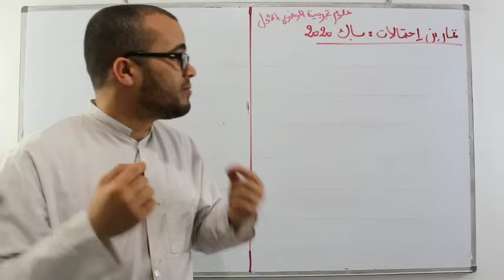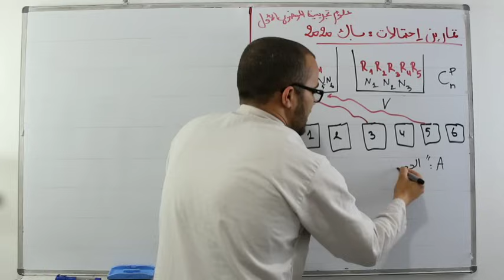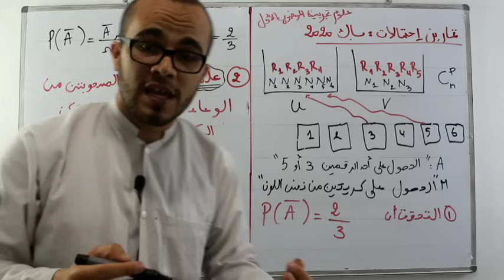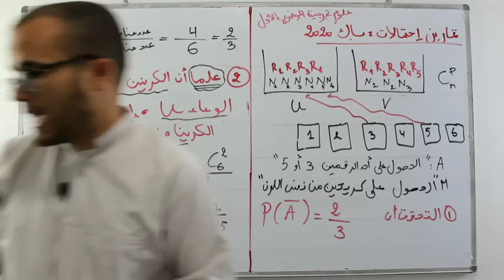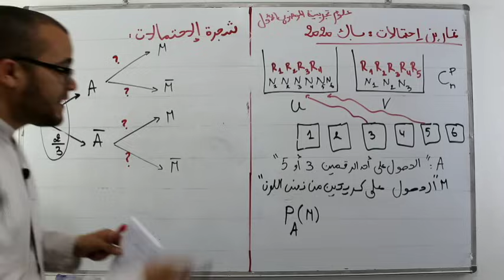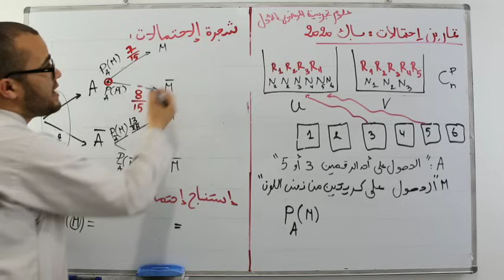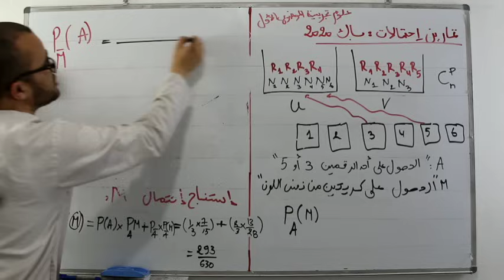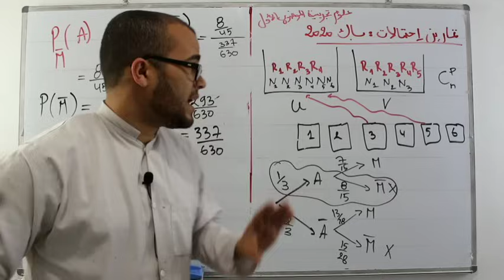.تمارين شاملة حول الاحتمالات 03 :مأخوذ من الباك درجة الصعوبة ⭐️⭐️⭐️